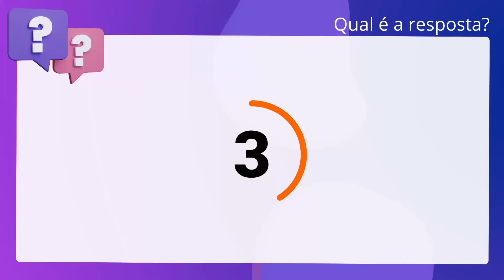QScon Direito: [Art. 229, § 2°, RI-GO] Decorando a Lei Seca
Art. 229, § 2°, RIGO | Decorando a Lei Seca

Conforme o Regimento Interno do Tribunal de Justiça do Estado de Goiás, no que. tange à prejudicial da inconstitucionalidade de lei ou de ato normativo, é. correto afirmar que a unidade julgadora não submeterá a arguição ao Órgão. Especial quando já houver pronunciamento deste ou do plenário do Supremo. Tribunal Federal sobre a questão.

Gabarito: Verdadeiro